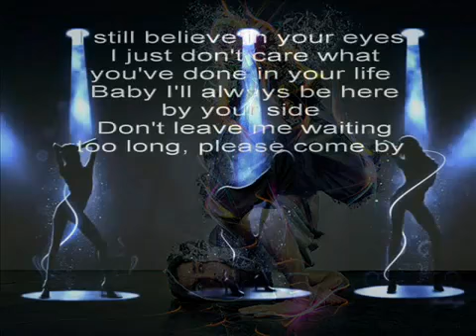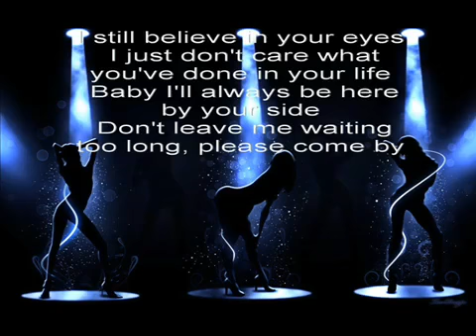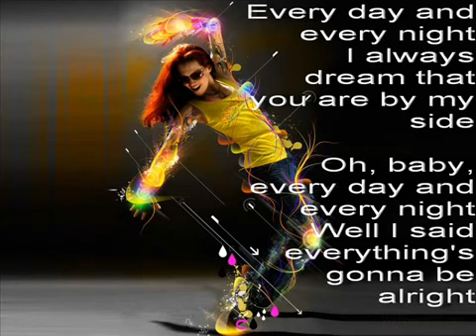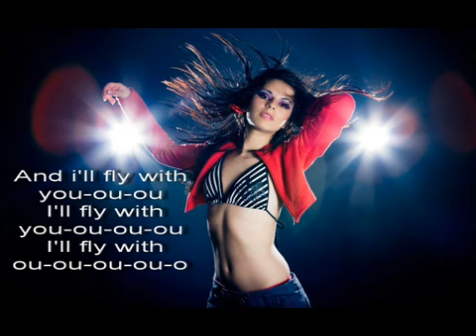I will Fly with you,Rmx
Digital Dreamer. !